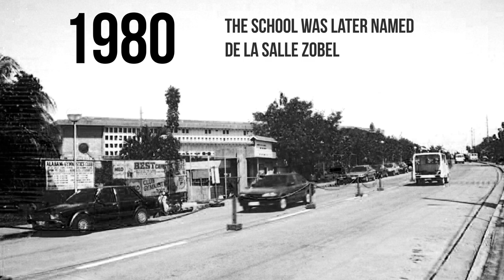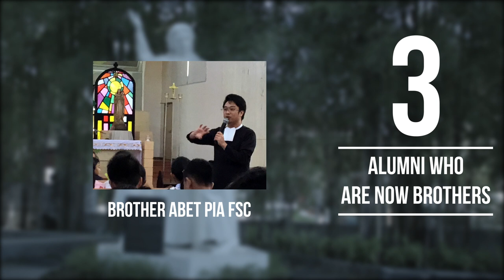DLSZ Through the 40 Years